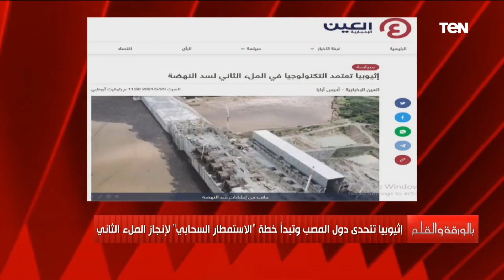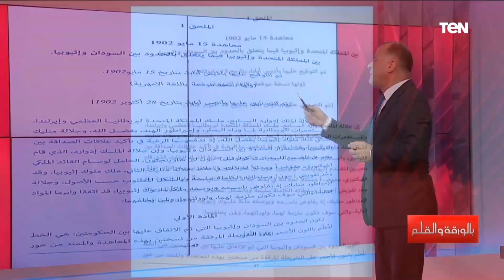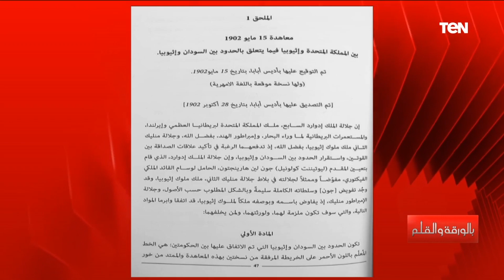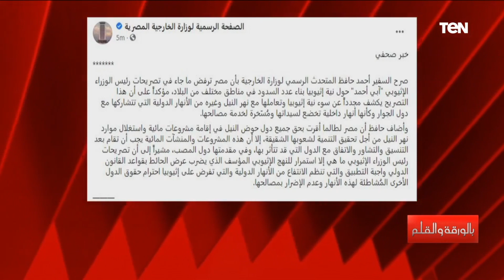بالورقة والقلم| كواليس لقاء رئيس المخابرات المصرية والفصائل الفلسطينية ورد مصر على تصريحات آبي أحمد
بالورقة_والقلم | كواليس لقاء رئيس المخابرات المصرية مع الفصائل الفلسطينية.. ورد الخارجية المصرية على تصريحات آبي أحمد .. حلقة الاثنين 31 مايو 2021 تقديم الإعلامي نشأت الديهي